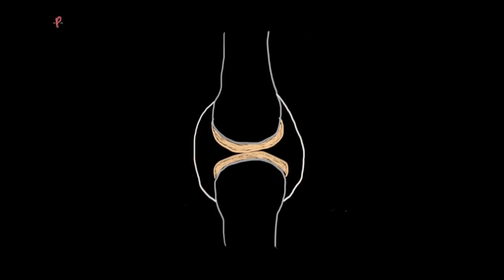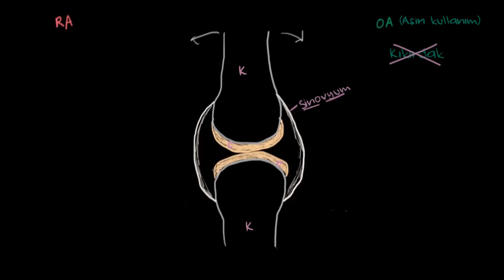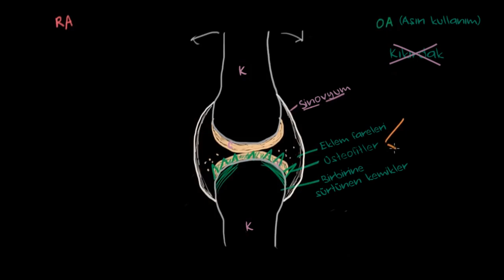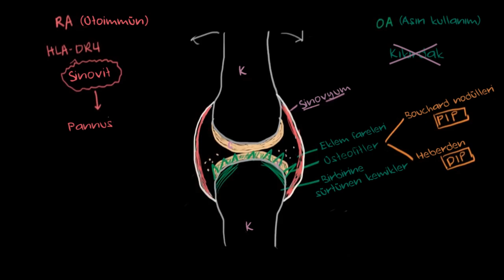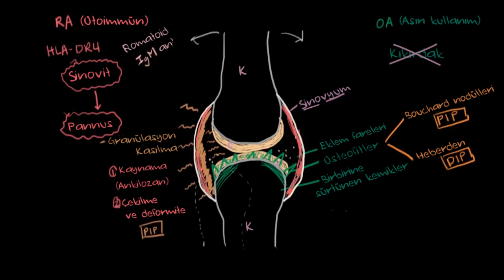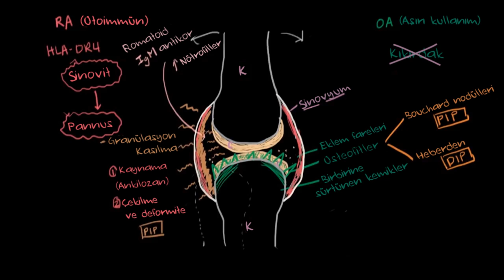Osteoartrit ve Romatoid Artrit Patofizyolojisi (Fen Bilimleri) (Sağlık ve Tıp)